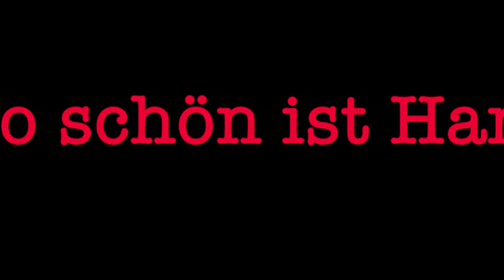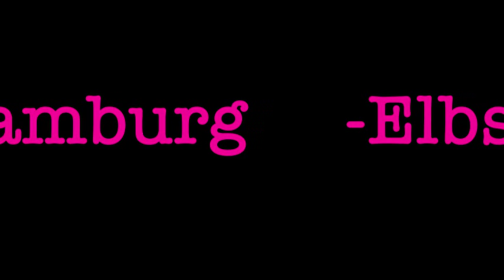So schön ist Hamburg-Elbstrand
Schön verwackelte Bilder von ein paar schönen Ecken in Hamburg. Übrigens-die coole Musik kann man überall downloaden!